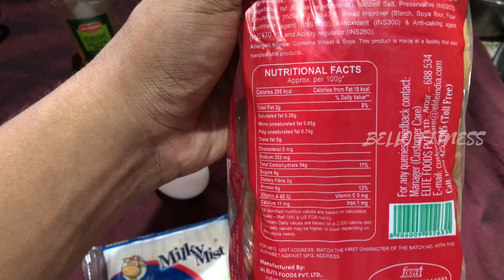MUSCLE BUILDING BREAKFAST | ഇത് ഒരു കിടിലൻ ഐഡിയ 😍💯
വാട്സ്ആപ്പ് യൂസ് ചെയ്യുന്നില്ല. ഒരുപാട് സന്ദേശങ്ങൾ വരുന്നതുകൊണ്ട് കൈകാര്യം ചെയ്യാനായി ബുദ്ധിമുട്ടുണ്ട് .അതുകൊണ്ടാണ് .എല്ലാവരും ഇൻസ്റ്റാഗ്രാം അല്ലെങ്കിൽ മെയിൽ ഐഡി എന്നിവ ഉപയോഗിച്ച് എന്നെ കോൺടാക്ട് ചെയ്യണമെന്ന് അഭ്യർത്ഥിക്കുന്നു.

To join my 16 week physique transformation program 💥💥💥💥💥💥